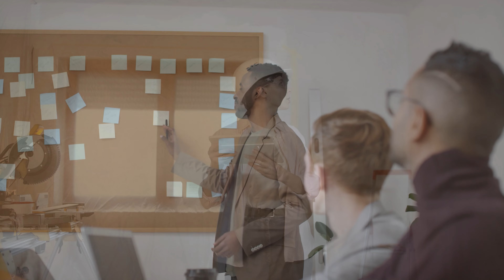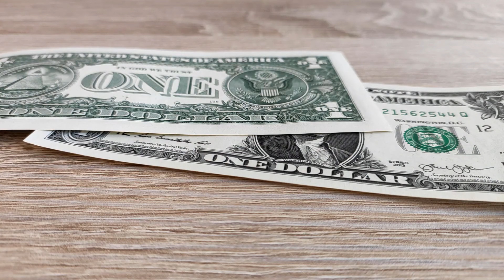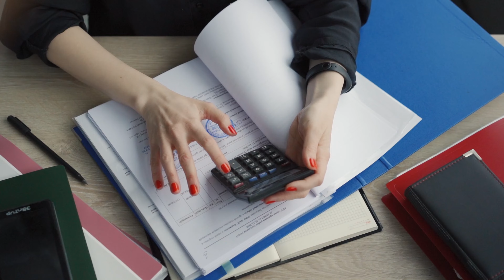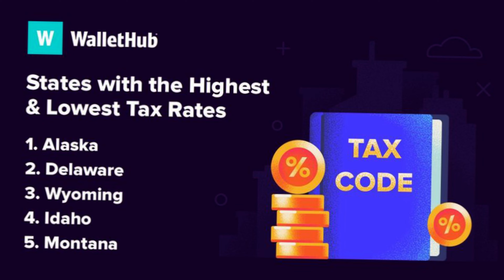WORRIED about living in IDAHO? Part 1: Money, money, MONEY! 💸💰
Worried about living in Idaho? You're not alone. Many people worry what it will be like when living in Idaho, especially where money is concerned. Living in Idaho is a great choice for many people, but is living in Idaho ideal for you and your family?
Cost of living in Idaho
Is living in Idaho safe?
Is living in Idaho expensive?
Is living in Idaho for me?
Is living in Idaho cheap?
Will we like living in Idaho?
Can we afford living in Idaho?
Who should not be living in Idaho?

00:00 Introduction
00:37 Financial concerns
01:02 Housing cost and availability
02:34 Idaho's cost of living
04:28 Employment
05:41 Taxes ~ ugh!
08:59 Healthcare situation